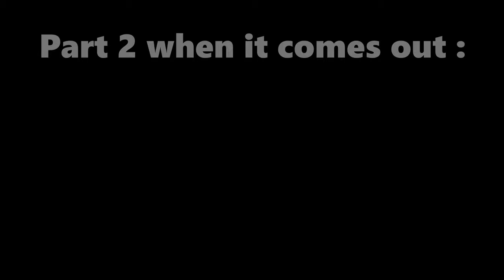Thailand Portrayed by Plane Crazy (Thailand Slander)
What a perfect country to live in.